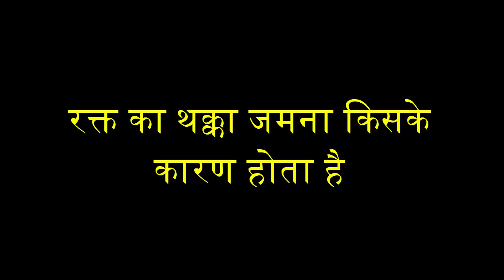रक्त का थक्का जमना किसके कारण होता है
thumbnail image
downloaded from -